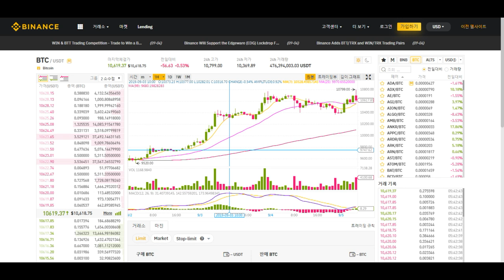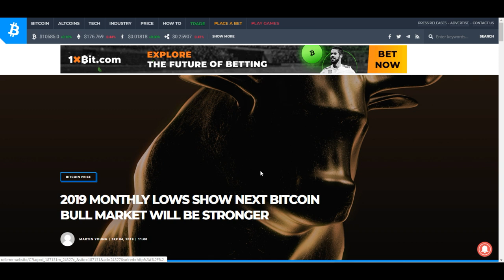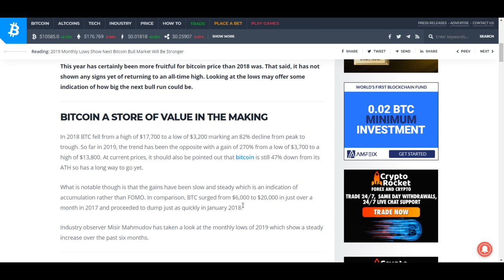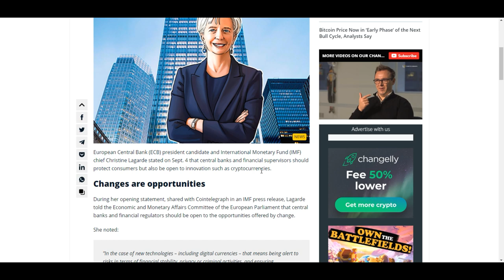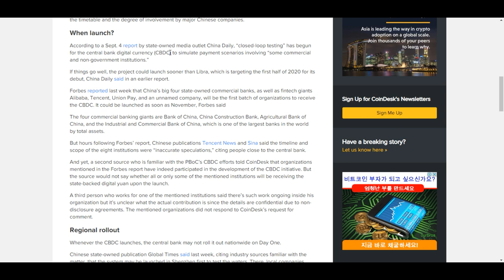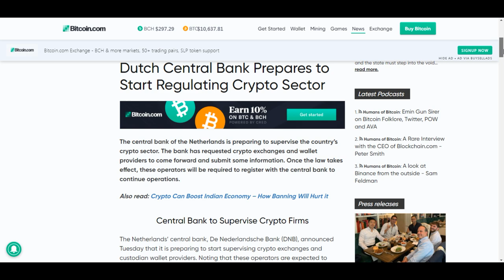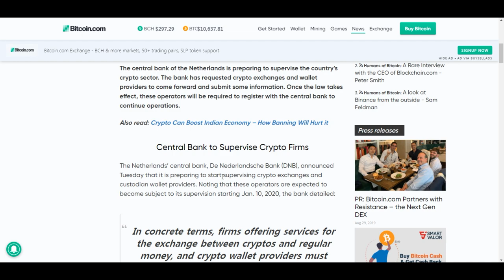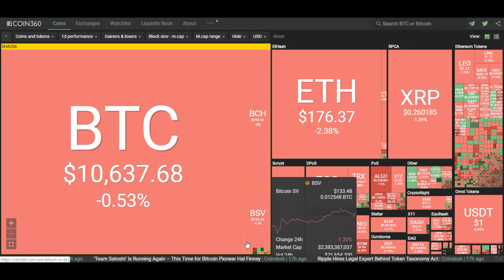[굿모닝 비트코인] 0905 비트코인 1만 달러 선 유지하며 소폭 하락, 지배력 71% 육박.. 비트코인 2019년 월 최저치는 다음 강세를 전망할까?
목요일 아침 암호화폐 시장 상위권 암호화폐들의 약보합세로 시작합니다.
비트코인 1% 이하로 소폭 하락하며 1만 600달러 선을 유지하고 있고
대부분의 암호화폐들 동반 하락세 보이고 있습니다.

2019년 월 최저치는 다음 비트코인 강세를 전망한다는 분석과
크리스틴 라가르드 IMF 총재가 암호화폐 규제 개방을 권장했다는 소식,
상업기관 클로즈 루프 테스트를 시작한 중국 중앙은행의 디지털 통화 CBDC,
마셜 제도 공화국 데이비드 폴의 블록체인 기반 법정화폐 소버린(Sovereign)을 발행하기 위한 이유,
중앙은행인 DNB가 암호화폐 회사 감독에 착수한다는 내용까지!